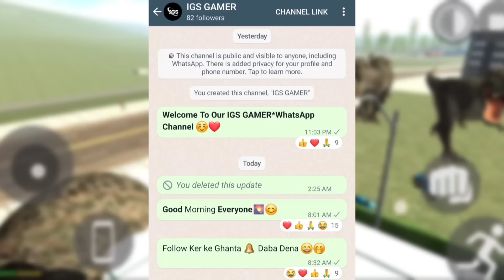Indian Bikes Driving 3D All New Cheat Codes|Indian Bike Driving 3D ||indian bike driving 3d tractor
Hii